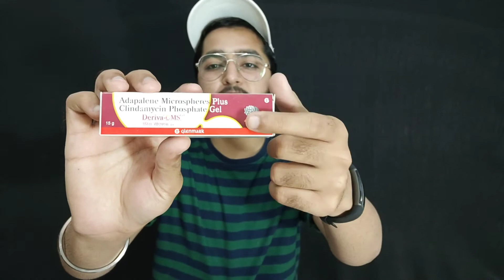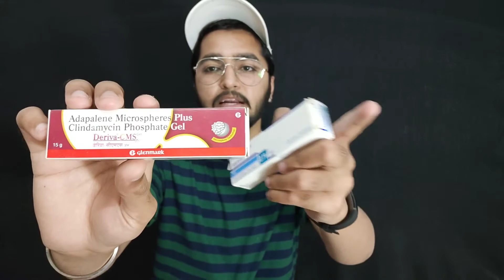Blackheads, Whiteheads Complete Information and Treatment | कील मुहांसों का पूरा इलाज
salicylic acid 1% face wash.

salicylic acid 2% face wash.

Face wash.
Aloe vera gel.
Vitamin c serum.

Blackheads removal
blackheads treatment
blackhead remover
blackheads removal cream
blackheads kaise hataye
blackheads on nose removal satisfying
blackheads on nose removal at home
blackheads kaise nikale
blackheads 2021 newest
blackheads removal machine
blackheads and whiteheads
blackheads removal mask
whiteheads on nose
whiteheads on face
whiteheads kaise hataye
whiteheads remove
whiteheads removal cream
whiteheads removal at home
whiteheads on chin
whiteheads treatment
whiteheads kaise nikale
whiteheads removal on nose
adapalene gel 0.1
adaferin
saslic ds foaming face wash
differin
adaferin 0.1